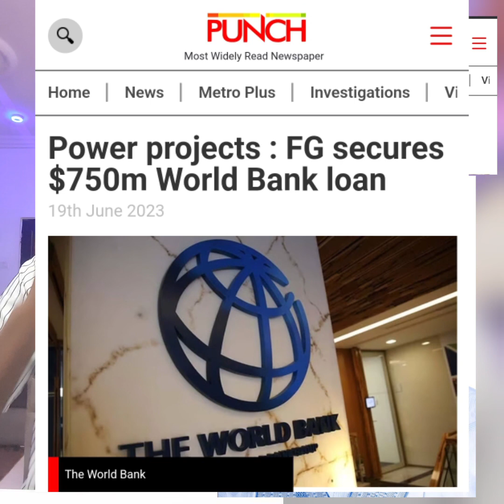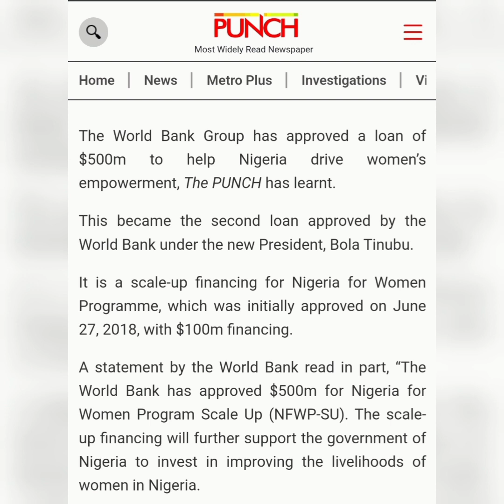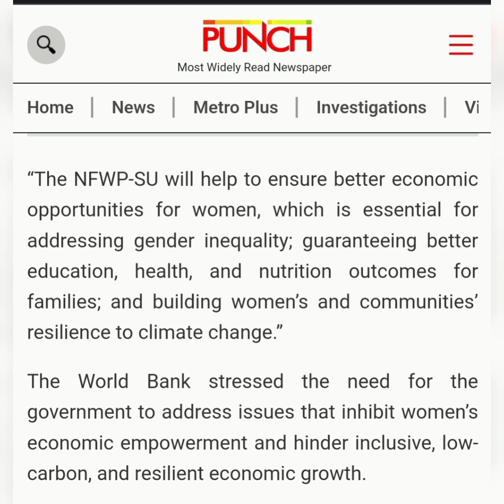World Bank approves fresh $500 million dollars loan for Tinubu administration